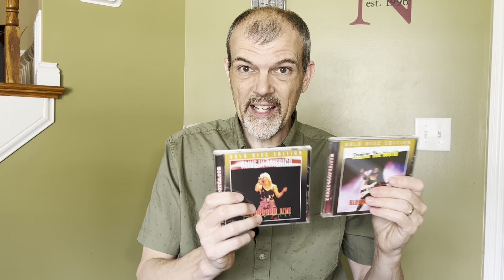My Top Five Christian Metal Albums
You know my top five Christian Metal bands, but what are by top five albums? Check it out!